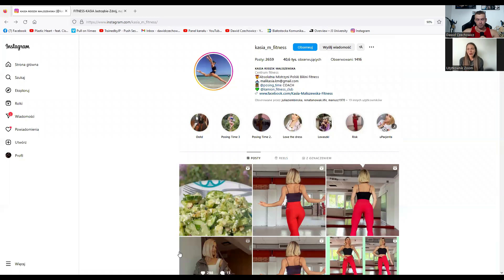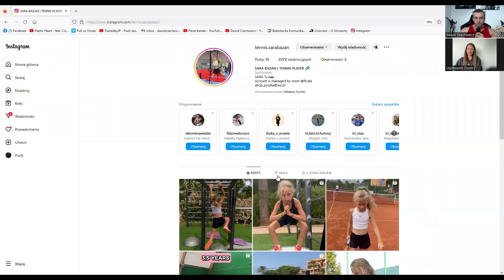Nie zawsze było kolorowo - Alicja Pyszka-Bazan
Fit Ala opowiada o swoim upadku, sukcesach, życiu, nowych celach, czy tak naprawde Ultra to sport indywidualny? wiele, wiele wiecej - zapraszam